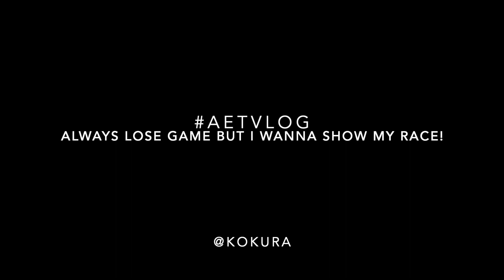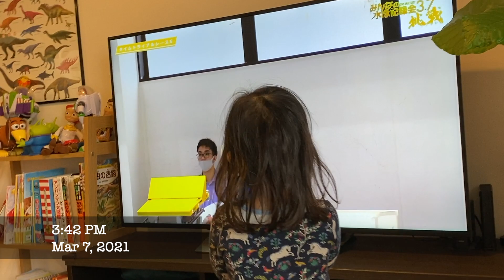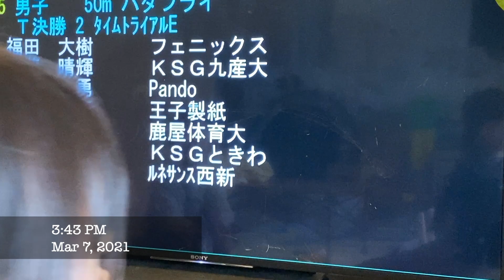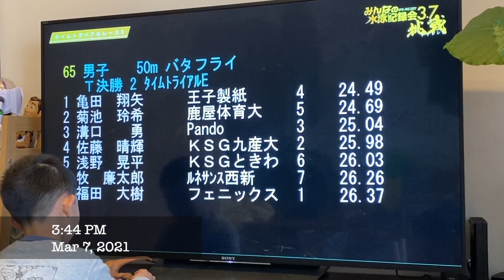もうね、負けすぎてあんまり応援してもらえない俺のレース！AETVLOG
そりゃー現役バリバリの日水連の試合はボコられます！でもいいんです。マスターズで来年勝ちますから！

1982年4月4日 福井県生まれ、福岡県北九州市育ち。父が経営するときわスイミングスクールにて、0歳からスイミングを始める。2000年 福岡大学入学。4年では水泳部主将を務める。2004年日本選手権アテネオリンピック選考会では100mバタフライ　13位。福岡大学卒業後、2004年、名門枚方スイミングスクールに入社。コーチングの基盤を作る。2008年に渡米し、カリフォルニア州　Palo Alto Stanford Aquatics (PASA)でボランティアコーチ就任。クラブチーム全米1位を6年連続戴冠。2010年より 正式に採用され、Varsity group coachに就任。50名の選手を抱え、ジュニアオリンピックを制す。2016年帰国。2017年　大阪体育大学水上競技部コーチに就任。現在25名の女子選手の指導を行う。2018年4月の日本選手権で3名の選手（大阪体育大学女子、過去最多人数）が出場し、全員が決勝進出を狙う。2019年度、本学が更新した200メートルフリーリレーの関西記録は現時点で日本ランキング1位の記録である。就任後、大阪体育大学女子歴代記録の半分を塗り替える。